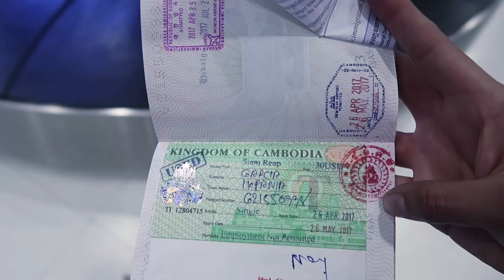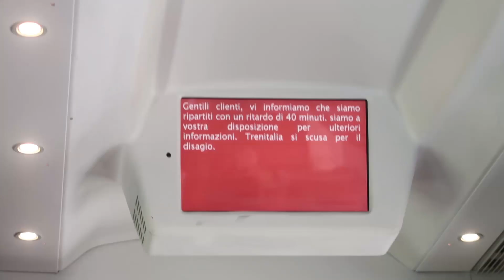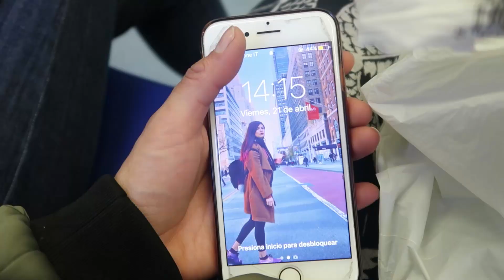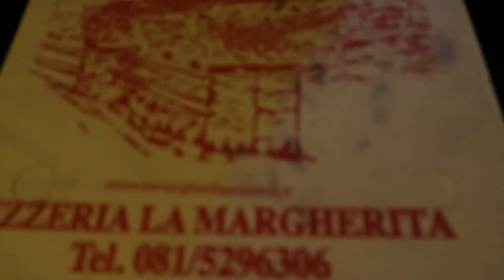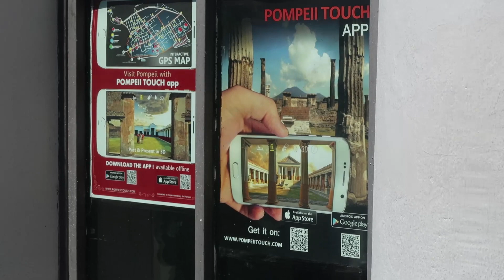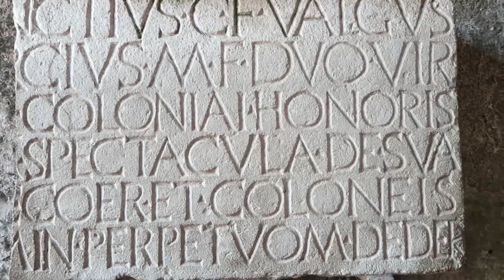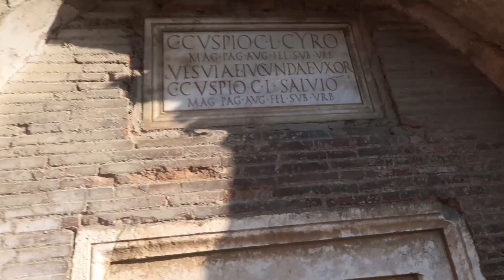Pompeya LA CIUDAD DE LOS PETRIFICADOS I Vagabunda Mochilera Italia y Asia 04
Te dejo un link de airbnb para que te hagas cuenta y te regalen 936 pesos

google+
ixpanea V

the song its not mine its from:
Julia Marcel